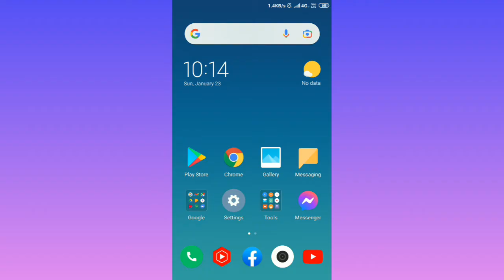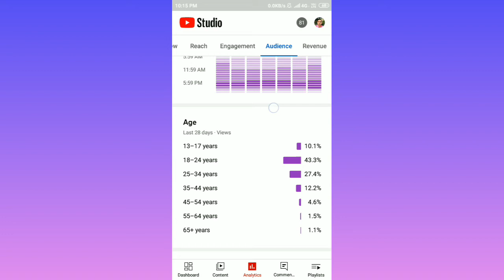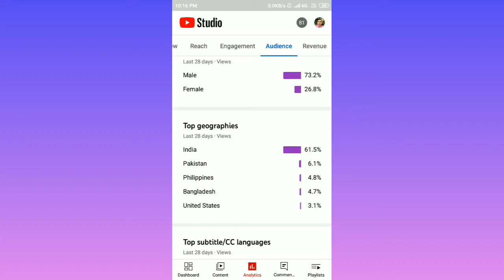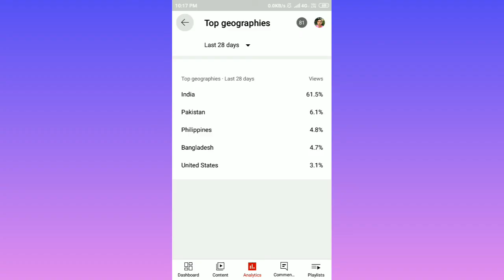YouTube Channel Par Audience Kaha se Aa rahe hain? | Top Geographies on YouTube Channel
Audience Check on YouTube | YouTube Channel Audience Check Kaise Karen
Top Geographies on YouTube

50 MM LENS